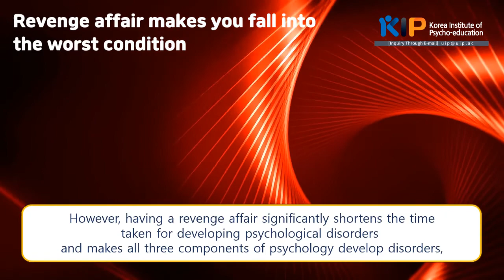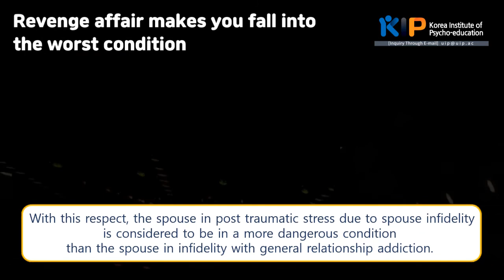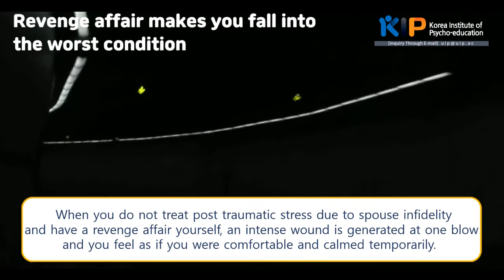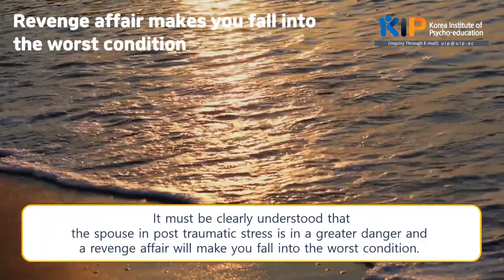Revenge affair makes you fall into the worst condition